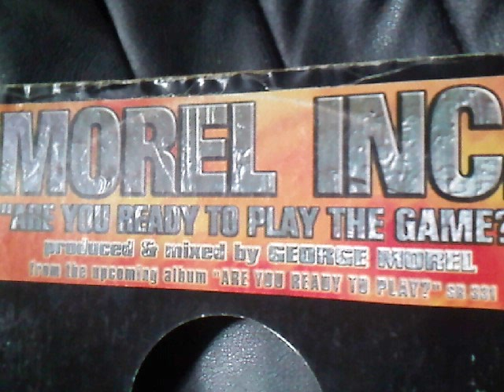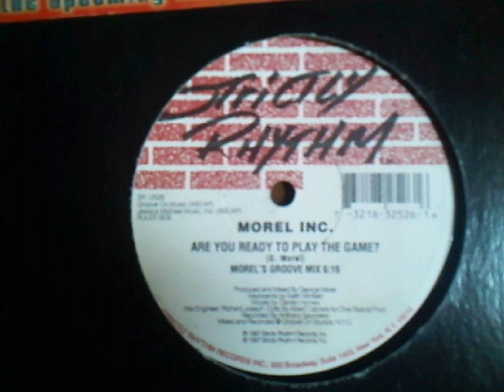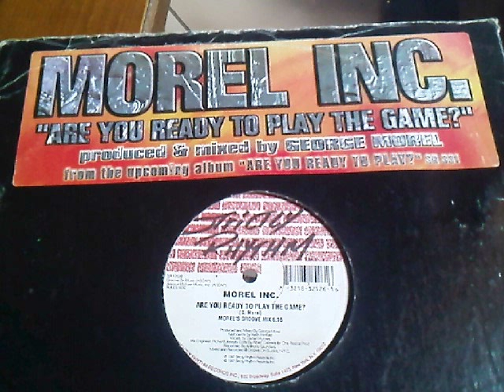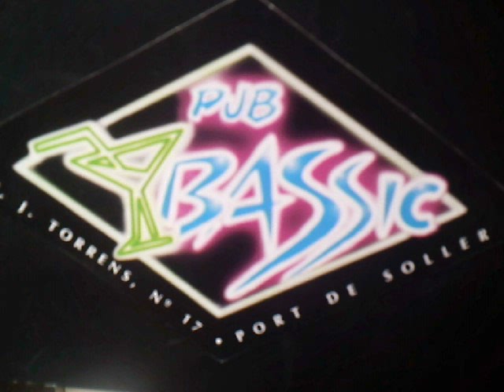MOREL INC.are you ready tho play the game? (morels groove mix)1997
subido por toni bassic.Produced and mixes by george morel,keis boards by darren himes,vocal by darren himes,mixed and recordet@groove studios NYC.1997-Strictly rhythm records inc,920 brodway suite 1403,New York.